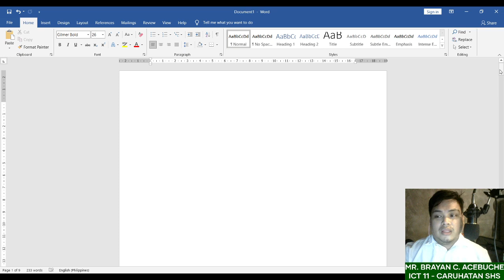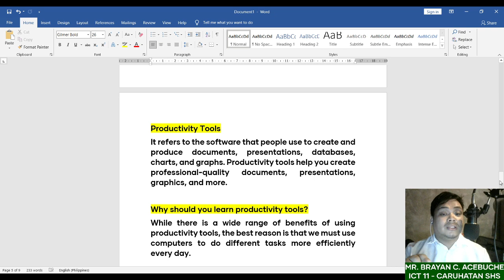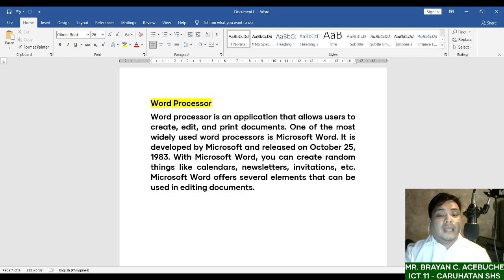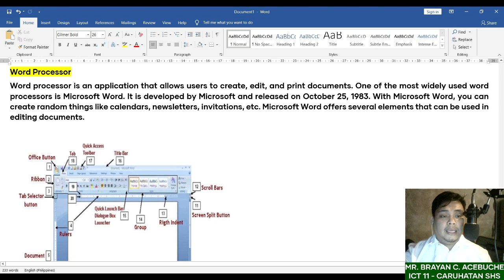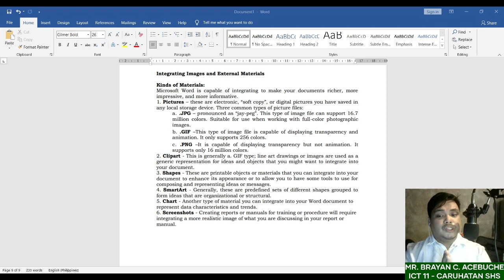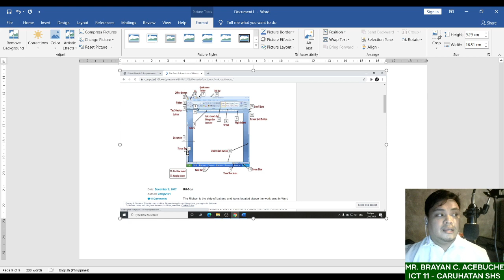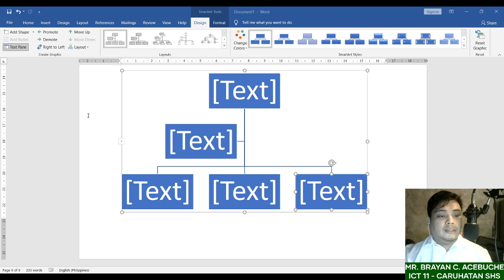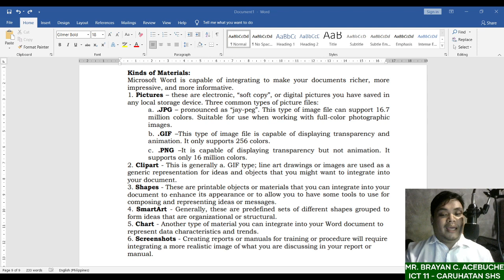Applied Productivity Tools with Advance Application Techniques | MS Word | Empowerment Technilogies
Grade: 11
Subject: ICT - Empowerment Technologies
Lesson: Applied Productivity Tools with
Advance Application Techniques - MS Word